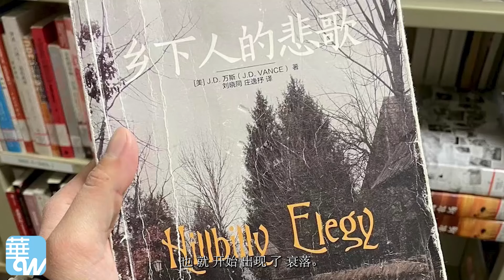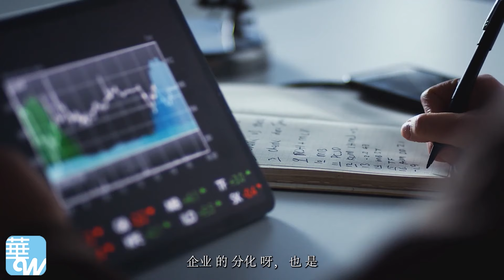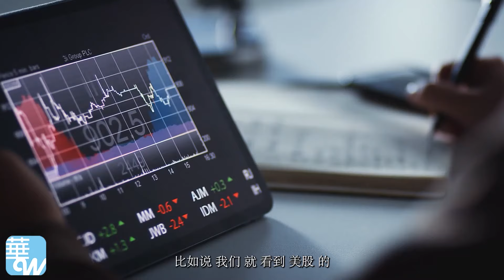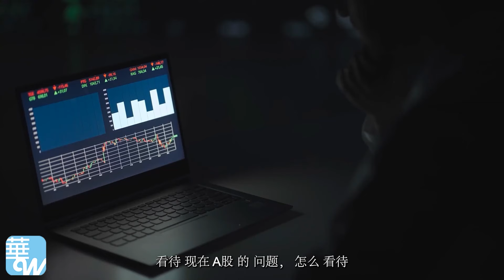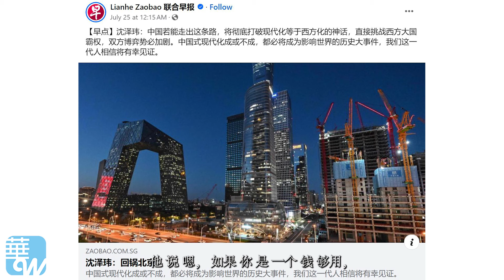A股成了扶不起的阿斗，谁的错？从美股看K型分裂逻辑，分化时代如何投资 ; 中国经济的大踏步与猛回头 ; 小康中产惬意，富人企业家焦虑；习近平：成败在我一人，不达目的不罢休 | 思想先驱报 (完整版)